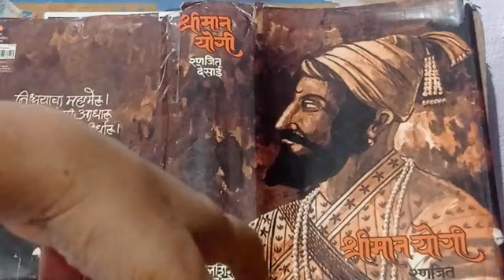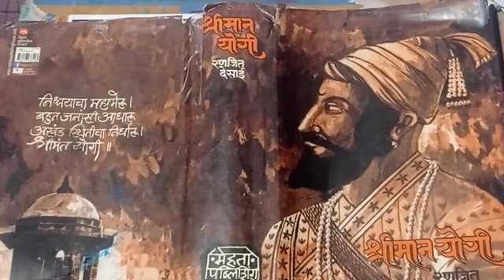शास्ताखानाला खिंडीत गाठले .. श्रीमान योगी - ३०. shastakhan n shivaji maharaj